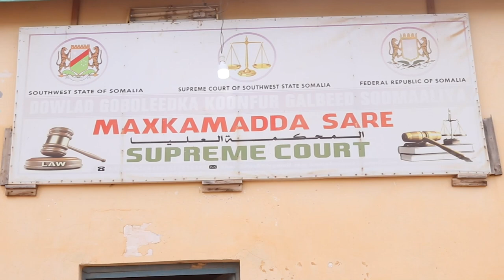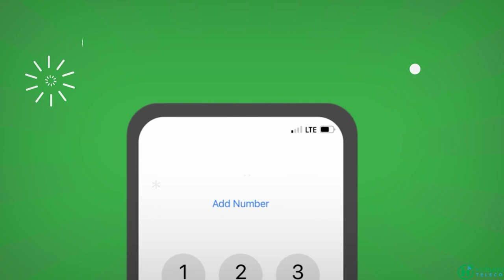Maxkamada Gobolka Baay oo maanta xukun Dil ah ku fulisay Maxamed Xasan Goomay..